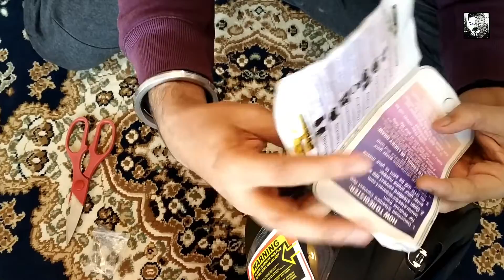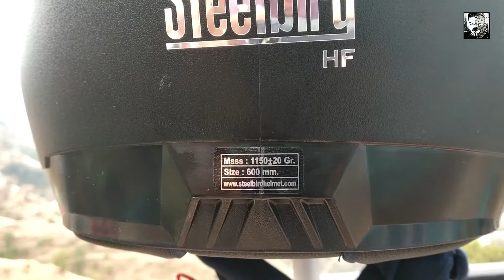SBA 1 HF long ride review | HANDSFREE HELMET by Steelbird | ENGINEER SINGH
Its totally worth for money check full video.

" SBA-1 HF (HANDSFREE) " HELMETS
ISI Certified Helmets launched  by STEELBIRD AIR
at SEA2018 -STEELBIRD Excellence Awards Ceremony in Nong Nooch at PATTAYA City in Thailand.

THERE IS NO BETTER WAY OF PROTECTING YOURSELF AS WELL AS ENTERTAINING YOURSELF AT THE SAME TIME.
We are here with SBA -1 HF for everyone for making your life easier, happier and safer.
With built-in speakers and noise cancelling microphone, it allows bikers to receive GPS voice instructions and to conduct calls on their mobile phone & listen to the music on their device with just a touch of a button.
Available variants in Dashing Black / Dashing Red / Dashing White
M.R.P- Rs. 2,589 INR - Indian Rupee

APNE KO FARAK NHI 4 GALI SE, APNE KO FARK H 2 TALI SE